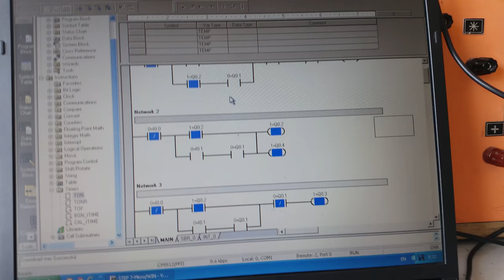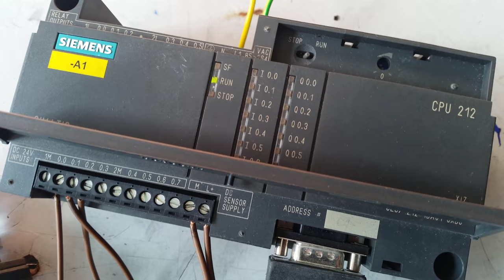SSŠ Tomislavgrad: Mehatronicari, Vježba 1. dio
Plc Simatic S200